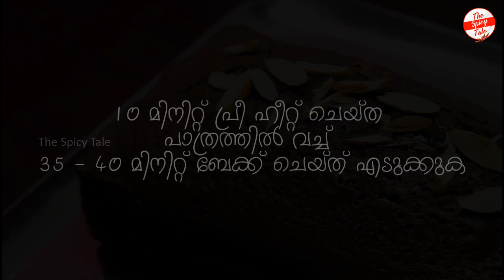Cadbury Tea Time Cake Recipe - Tea Time Cake Recipe - No Oven